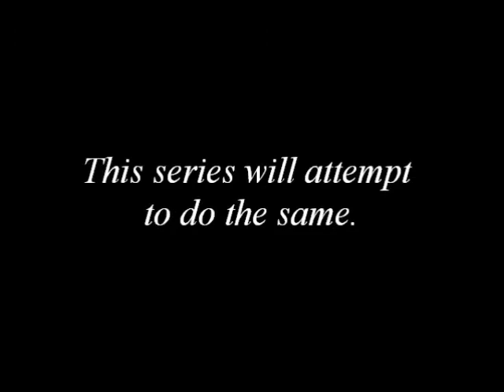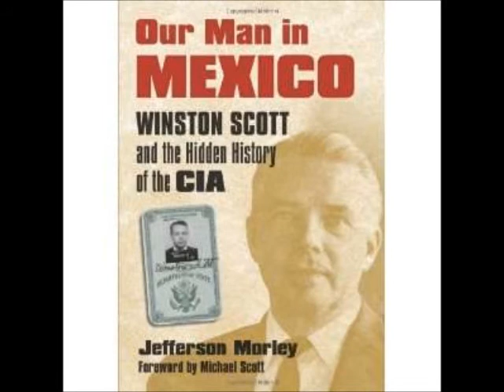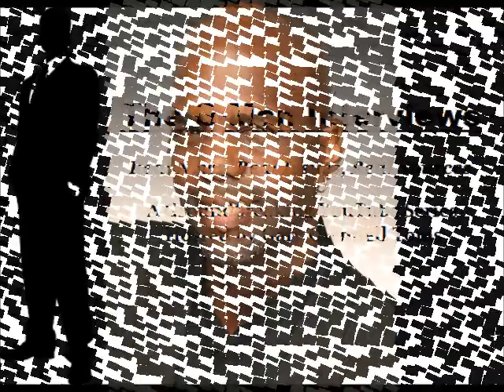The Radicalization of Ray Richardson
THE G-MAN INTERVIEWS: DR. JEFFREY B. PERRY

A Conversation on the Life, Legacy, and Mysterious Death of Black Activist and TV Producer

Welcome.

The following is an excerpt from a 2001 PBS.org article entitled 'The History of Say Brother', written by Sarah Ann-Shaw.

"Say Brother made its debut July 15, 1968. Ray Richardson, one of the show's first producers, was a brilliant young man in his early 20s. He never wavered in his commitment to portraying all facets and accomplishments of black life. Say Brother grappled with issues of housing, employment, and education; showcased local and national performers from all segments of the arts; provided a platform for political discussions; and much more, all from a black perspective. This is what Ray Richardson said in 1969 on the show's first anniversary:"

'We attempted to create an outlet for many of the viewpoints that exist in our community and to deal with political, educational, and cultural activities relevant to black people. We have had successes, occasional failures, and many memorable incidents.'

Joining me to discuss the circumstances that led to the creation of the groundbreaking series -- and the mysterious death of its maverick host -- is renowned scholar and activist Dr. Jeffery B. Perry. Dr. Perry was educated at Princeton, Harvard, Rutgers, and Columbia University and has been involved in domestic and international social justice issues for more than 30 years.

Dr. Perry preserved and inventoried the "Hubert H. Harrison Papers" and helped to place them at the Rare Book and Manuscript Library at Columbia University. Harrison was a West Indian-American political activist and educator who came to be known as 'the Father of Harlem Radicalism'. Dr. Perry was also responsible for developing the "Hubert H. Harrison Papers, 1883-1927: Finding Aid."

Perry was influenced toward serious study of matters of race and class in America through personal experiences, articles, and the work of independent scholar and close personal friend, the late Theodore William Allen, author of The Invention of the White Race. Dr. Perry appeared on the show several months ago to discuss Allen's landmark publications and the life of Hubert H. Harrison.

The interview was conducted via Skype on November 25, 2013.

Details and other information on the Perry/Richardson article and Say Brother episodes are available through the following links: